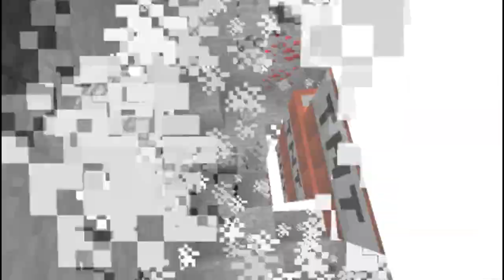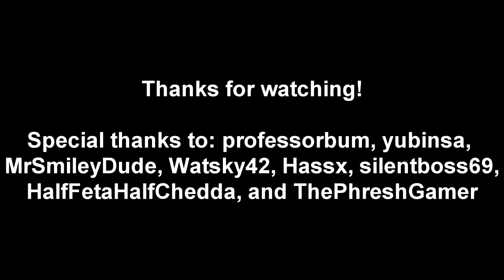10 Things to do with TNT